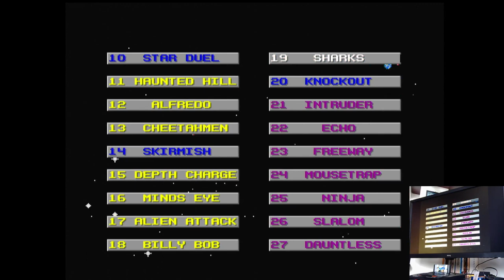Action 52 Sharks Sega Mega Drive Genesis Original hardware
Action 52
19-Sharks